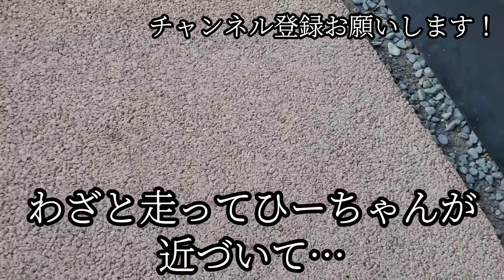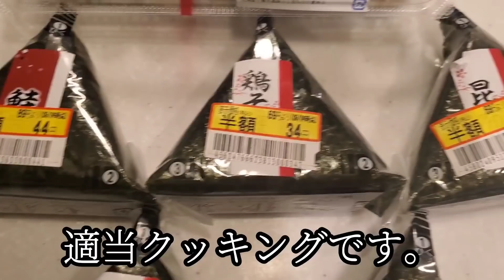【シングルファザー】毎日が戦争、男手の子育て…適当な我が家とあるリアルな休日の1日【ルーティン】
シングルファザー離婚後の日常生活…子供2人と父のリアルな暮らし。毎日が戦争のような
子育て日記。適当なズボラなドタバタのとある休日の1日ルーティン。

皆様お疲れ様です！いつもご視聴頂きありがとうございます！
毎日配信してますので明日も良ければご視聴お願いします！